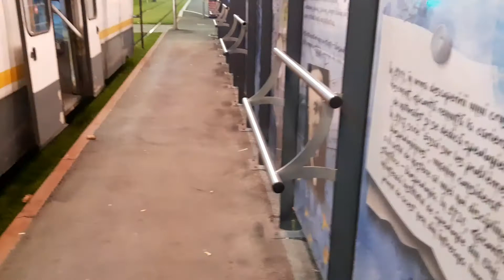Călătorie cu tramvaiul V3A-2010-CA #204 (25) între "CFR Progresul" și "Cimitirul Evreiesc"